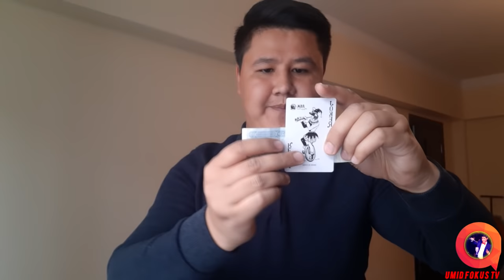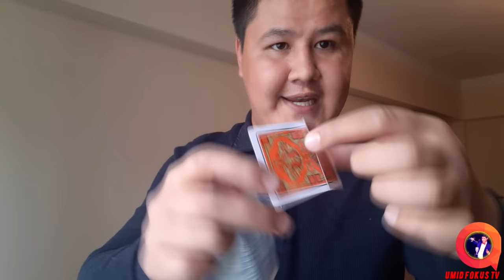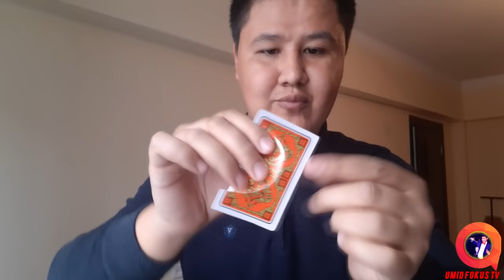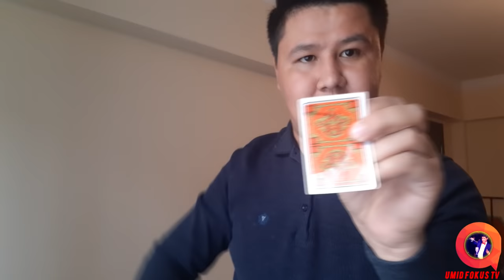JUDA OSON FOKUSLAR O'RGANAMIZ! TAYYORGARLIKSIZ OSON FOKUSLAR O'RGANAMIZ!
OSON FOKUSLAR O'RGANAMIZ!